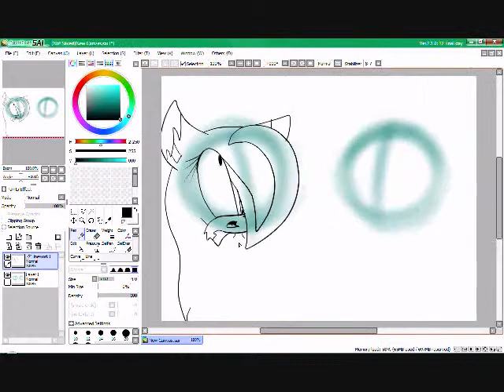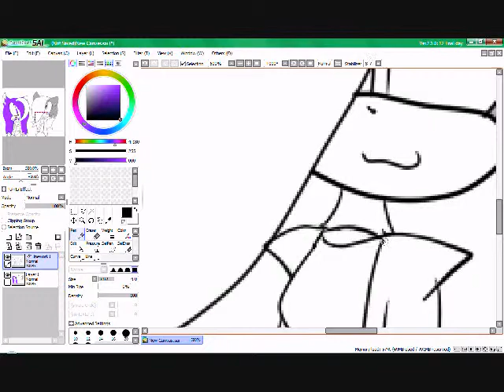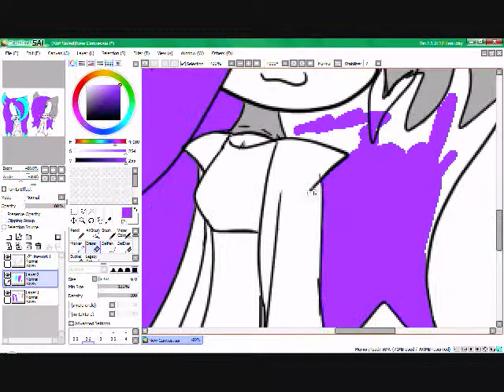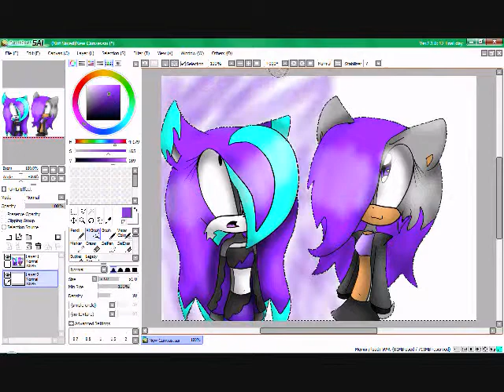Lilac and Adrianna ~ Speedpaint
Yesh :U